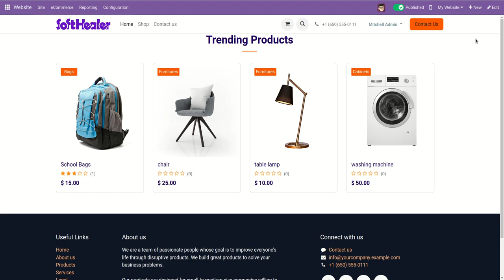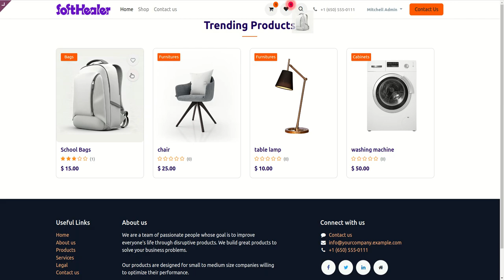Ecommerce Snippet Odoo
Welcome to our latest video tutorial on 'Ecommerce Snippets'! 🌟 If you're looking to enhance your online shop's display, you're in the right place. Our module offers over 10 different, stylish snippets designed to showcase your products in the most appealing way. Each snippet is clean, responsive, animated, and professional, ensuring your products stand out. 🛍️✨

We'll guide you through setting up these snippets category-wise, making your products irresistible to shoppers. Get ready to transform your shop page into a dynamic, effective, and efficient marketplace. Let's dive in! 🚀